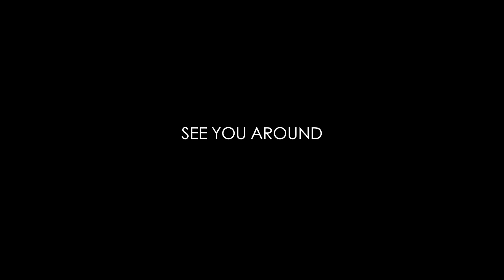GAVE MY STREET TRIPLE 675 IN RETURN FOR THIS BIKE. TELUGUMOTOVLOG| SABUSPEC | ASHIK SABU.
Editing equipment: Macbook air M1.